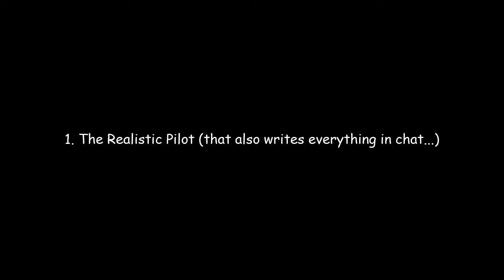The 5 types of people in PTFS - Pilot Training Flight Simulator